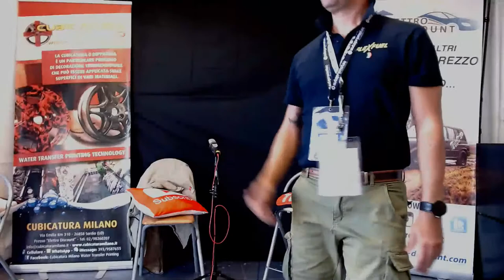DIRETTA LIVE - FIERA FIF4X4 - 16/10/2021 - ORE 17.30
-Elettro Discount

-Discount gomma

-Officina fai per 3

-Cubicatura Milano

-Dip your car Lodi

Via 1° Maggio 16
20070 San Zenone al Lambro (MI)

-Sempre raggiungibili

Whatsapp acquisti amministrazione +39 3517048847

WHATSAPP e iMessage Solo Parte Tecnica: 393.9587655